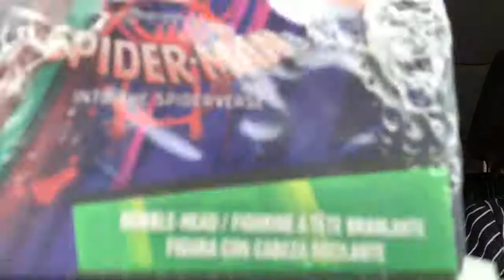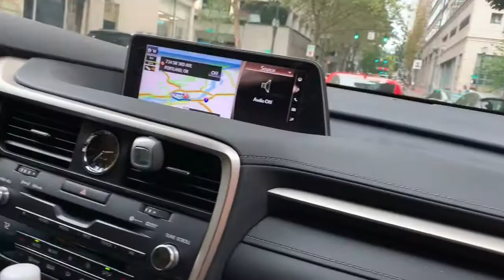My home made boba tea